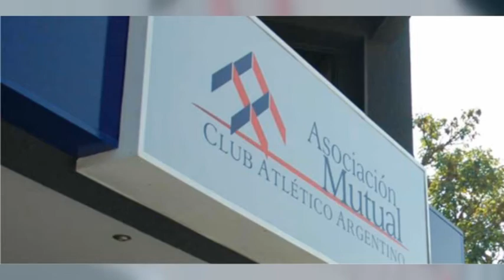Claudio Benassi – Asoc. Mutual del C. A. Argentino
Expectativas para el 2020 y actualidad de sucursales